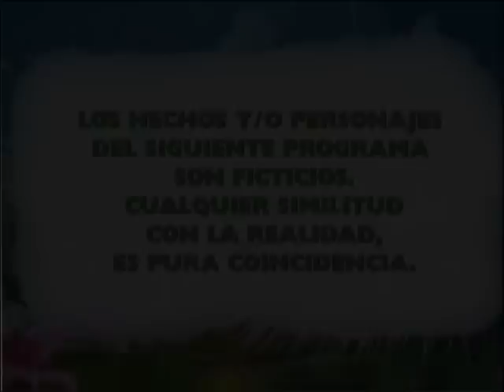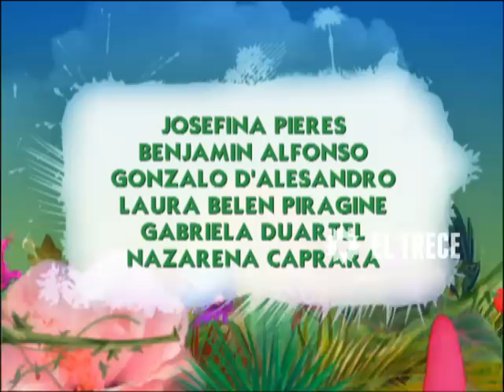Enséñame a vivir - Capítulo 26